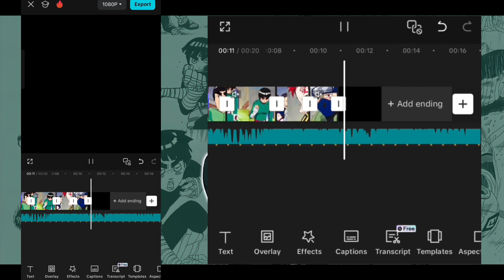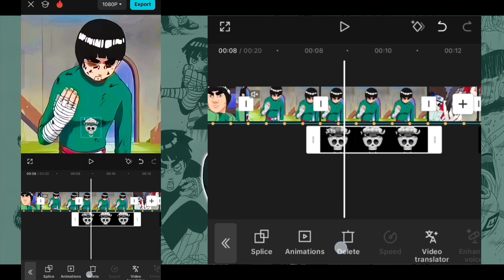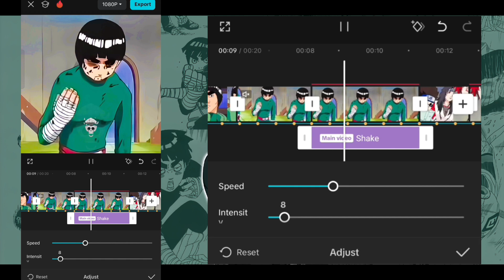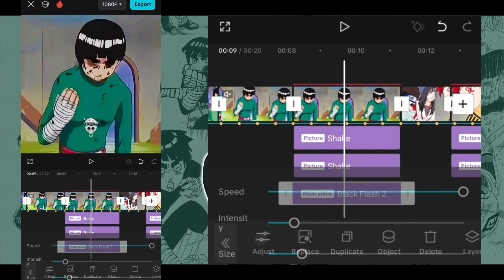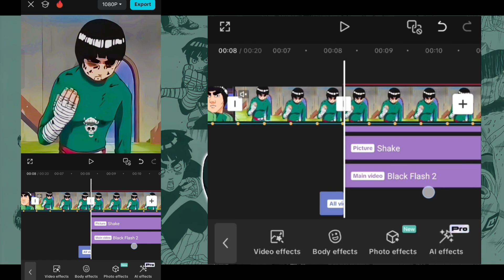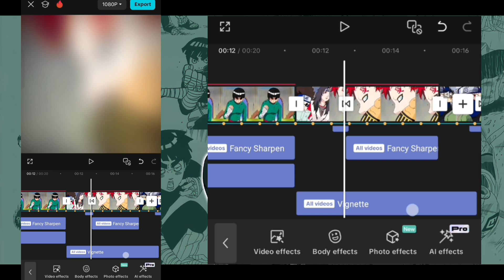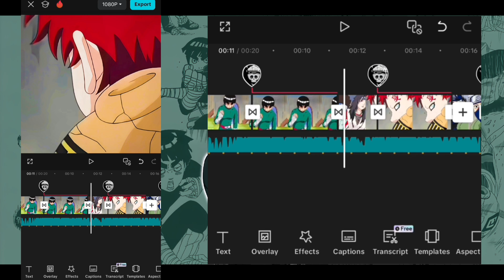CapCut Advance Skull Transition Tutorial